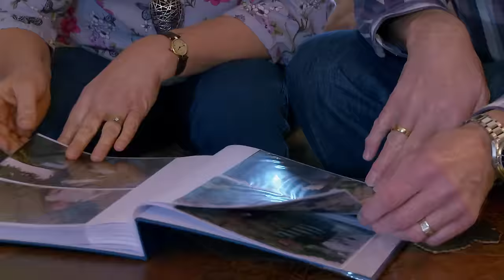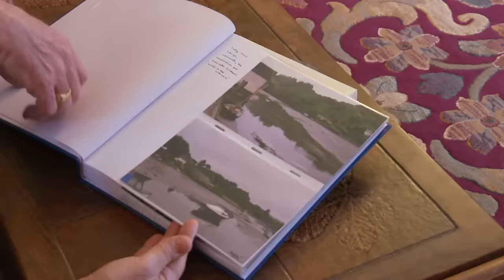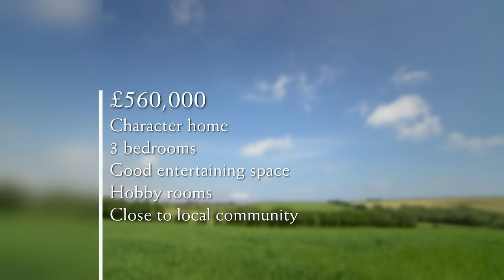Escape to the Country Season 17 Episode 13: Cornwall (2016) | FULL EPISODE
Escape To The Country Season 17 Episode 13: Cornwall